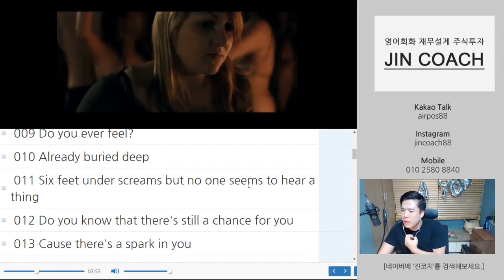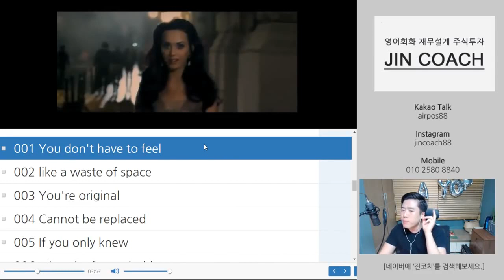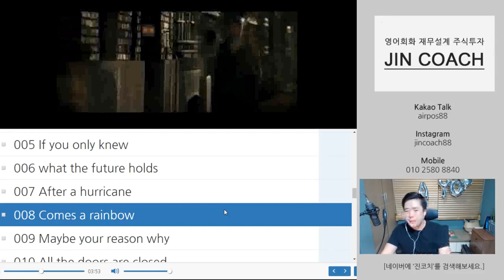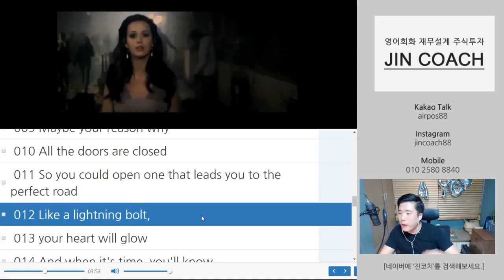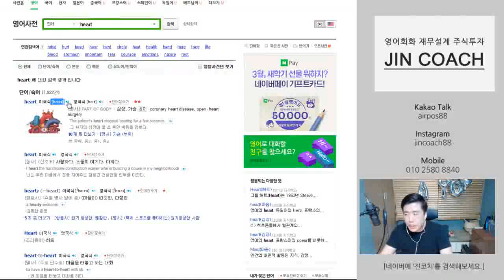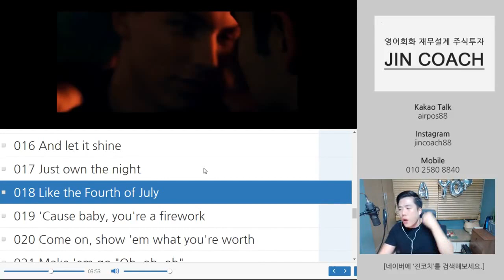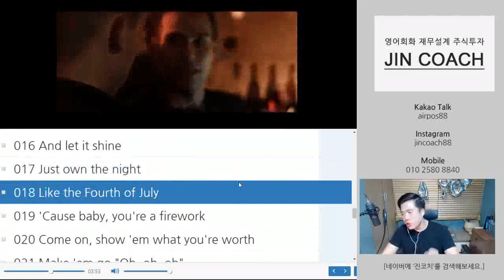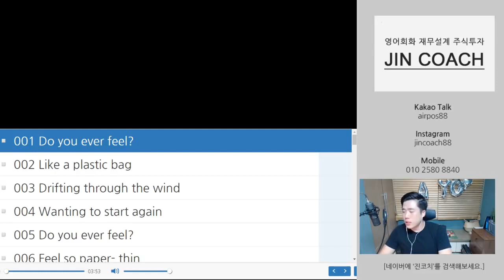팝송으로 영어공부! Firework #2, 케이티페리(Katy Perry) by.진코치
안녕하세요
재무·보험설계 주식투자 영어회화
진코치입니다

이번 강의는 지난 번 팝송이었던 Firework의 두 번째 시간입니다.

동기부여가 많이 될 수 있는 노래이니까 즐겁게 불러보시길 ^_^

[진코치 카톡] airpos88
[진코치 문자] 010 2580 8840